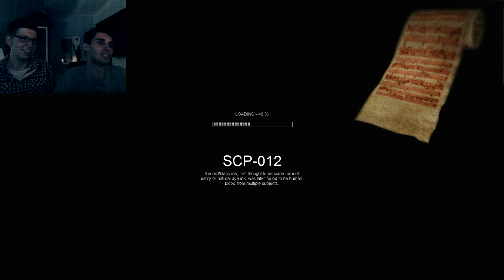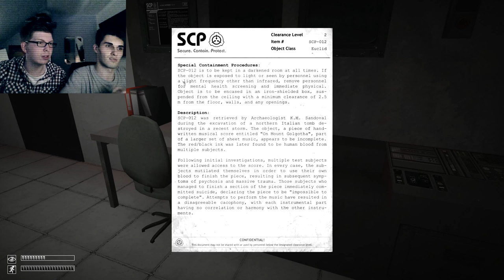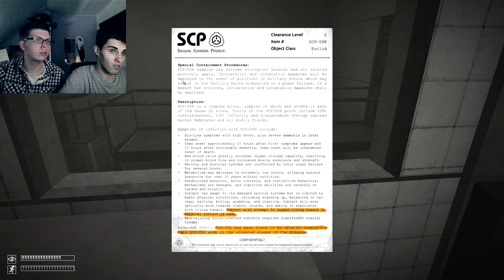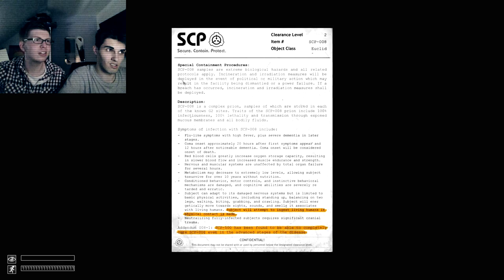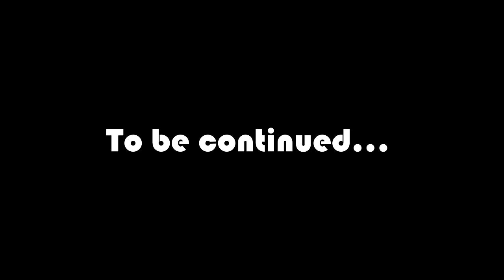Neue SCPs! - SCP Containment Breach - Ep.10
[v0.7.1] Neue SCPs!
Wir bekommen erstmals Zugang zu SCP-012, SCP-008 und SCP-1025.
Im 2. Part der Episode entdecken wir einen Bug am Aufzug zum Warhead Silo...